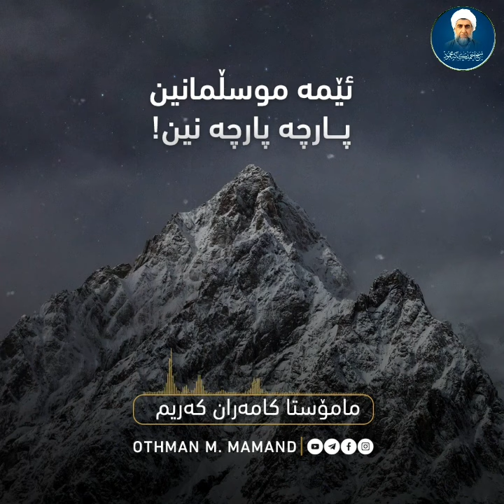ئیمه موسڵمانین پارچه‌ پارچه‌ کراوین💔